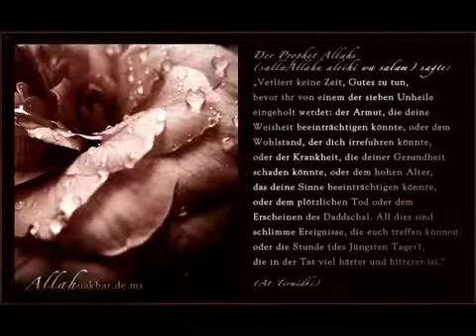Abu Ubayda | Lasst uns eine Stunde glauben!